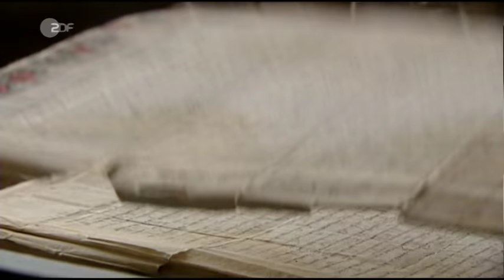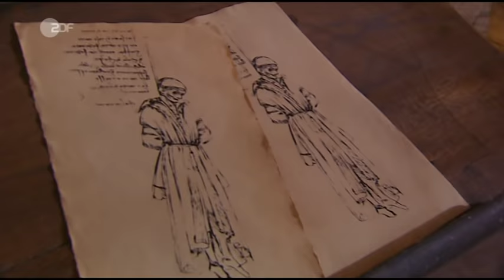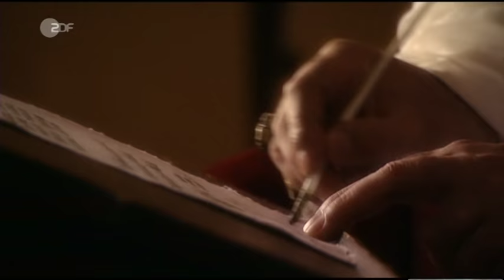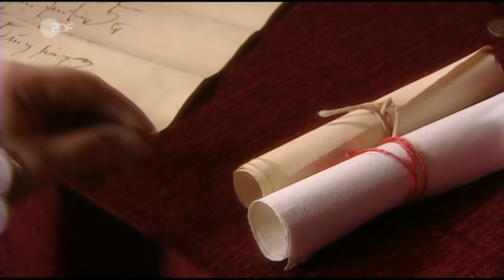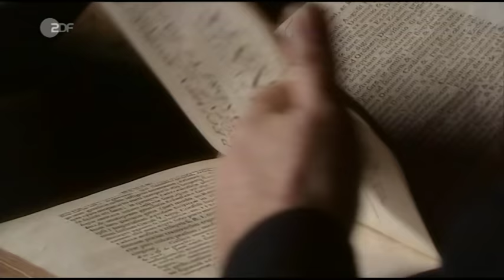Imperium der Päpste (2/3) - Verschwörung im Vatikan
Imperium der Päpste (2/3) Verschwörung im Vatikan erzählt von Maximilian Schell.
Die neue Imperium-Reihe mit Maximilian Schell  dokumentiert Aufstieg und Fall des Papsttums von der grössten weltlichen Macht bis zum drohenden Untergang.
Vom Gang nach Canossa bis zur Plünderung Roms.

Aufwändige Reenactments spiegeln lebendige Bilder grosser Epochen wider, in denen der Vatikan zum politischen, kulturellen und religiösen Brennpunkt der europäischen Geschichte wurde.

Eine weitere Folge: "Flammen über Rom"
05.04.08